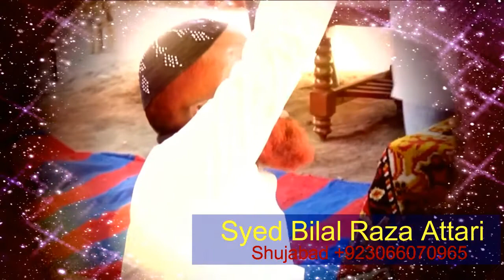Nibhaan wala mera Nabi Aye by Syed Bilal Raza Attari